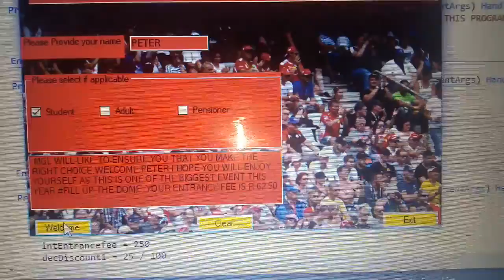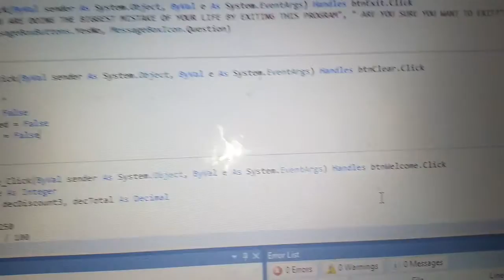The event I will be hosting before 2030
The background shows the amount of people that will be there, and entrance fee varies according your age